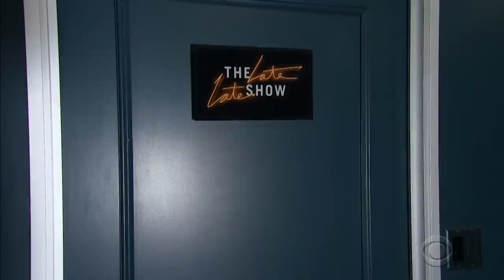To All the Guests I've Loved Before w/ Noah Centineo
In this "To All The Boys I've Loved Before" parody, Noah Centineo shows up at James Corden's office with a letter he wasn't supposed to receive. When James professes his desire to have Noah as a guest on The Late Late Show, the two decide to take it slow and let their relationship develop before making anything official.